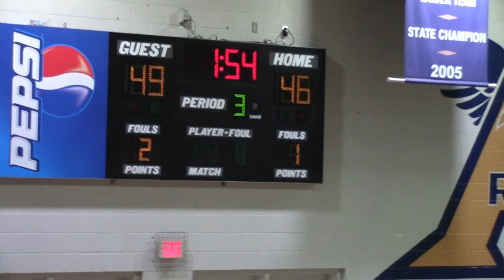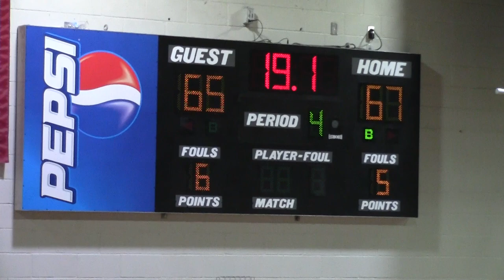Gaither High School at Alonso High School Jan 4th, 2022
Gaither High School varsity basketball  at Alonso High School on January 4th, 2022.